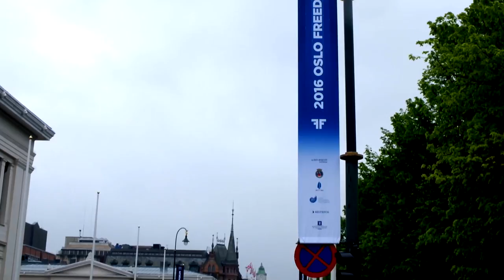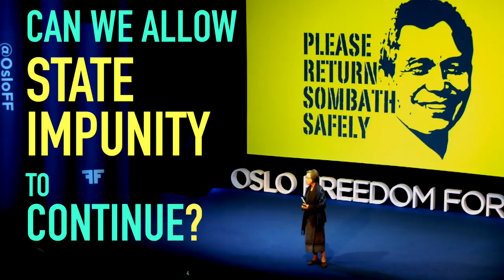Oslo Freedom Forum 2016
Oslo Freedom Forum by Benya Kraus